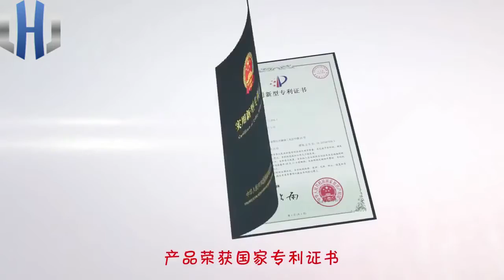15 in 1 Multitool